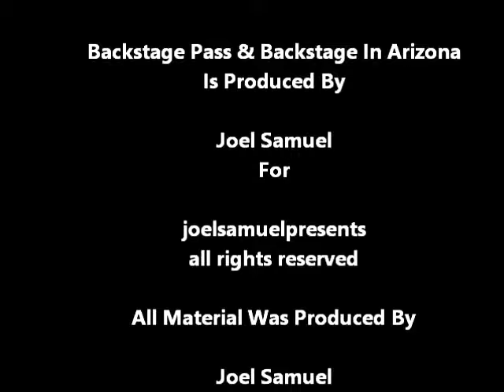A 3 Act Variety Demo Reel From The 1980's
Variety Entertainment From The 1980's Is Featured Beginning With Jazz Music Exclusive Performance " The Ten O'Clock Band With Tony Malaby- followed by New Years Eve Party With Jerry Riopelle And His Band- Closing The Demo A West African Dance Video.
I Appreciate You Watching - Welcome To My Variety Show- joelsamuelpresents